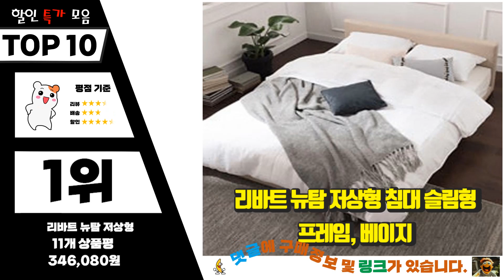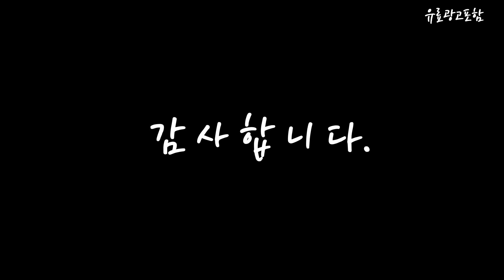저상형침대프레임 이젠 없으면 안되는! 소개해드려요 추천 TOP10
❤️❤️❤️이젠 없으면 안되는! 저상형침대프레임 소개해드려요❤️❤️❤️

[00:06]
10위. 세진침대 파로마 메리엘 LED 저상형 수납 침대 프레임, 초코브라운 [269,000원]

[00:11]
9위. 젠티스 저상형 스퀘어 헤드업 침대 패밀리 + 매트리스 S3 방문설치, 그레이 [570,000원]

[00:17]
8위. 앨런빌 삼나무원목깔 저상형침대프레임, 킹(K)1590 [78,000원]

[00:22]
7위. 삼익가구 포네 편백나무 저상형 원목 침대 프레임 방문설치, 내추럴 [299,000원]

[00:28]
6위. 북유럽 소나무 침대 받침대 프레임 매트리스 깔판 저상형 슈퍼싱글, 원목색 [62,900원]

[00:33]
5위. 세진침대 파로마 메리엘 LED 저상형 수납 침대 프레임, 아이보리 [299,000원]

[00:39]
4위. 리바트 뉴탐 저상형 침대 쿠션형 한쪽가드 프레임, 그레이 [464,520원]

[00:44]
3위. #[이번달 추가할인] 도담 마루 저상형 패밀리침대 슬림형/LED형/수납형 가족침대 데이베드 침대프레임, 화이트, LED형_밸런스타입   [349,000원]

[00:50]
2위. #[이번달 추가할인] 도담 마루 저상형 패밀리침대 슬림형/LED형/수납형 가족침대 데이베드 침대프레임, 베이지, 슬림형_밸런스타입   [199,000원]

[00:55]
1위. 리바트 뉴탐 저상형 침대 슬림형 프레임, 베이지 [346,080원]